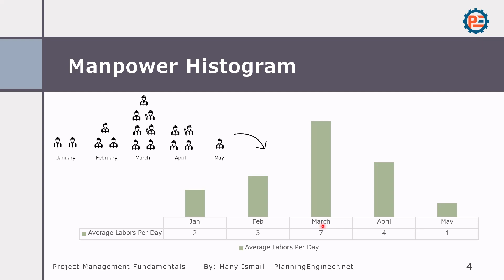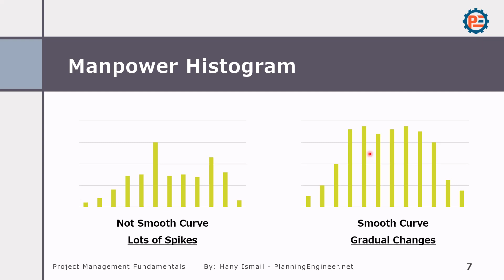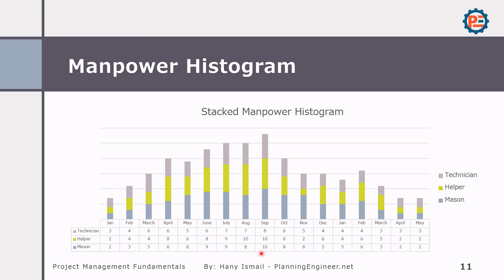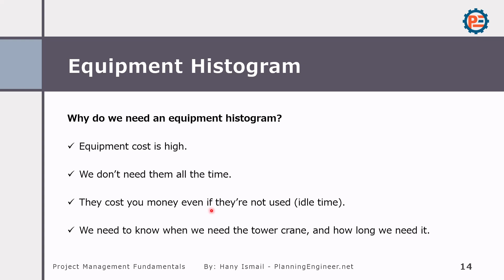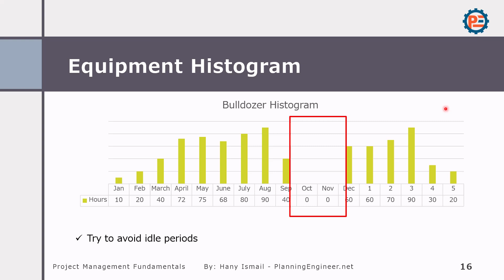17 | Understanding Manpower and Equipment Histograms in Primavera P6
In this video, Hany Ismail from Planning Engineer website explains how to create and interpret manpower and equipment histograms in Primavera P6. These histograms help you visualize the distribution of labor and equipment resources across the project timeline, ensuring smooth resource allocation and preventing spikes or gaps in manpower and equipment usage.

Hany highlights the importance of maintaining smooth curves in histograms to avoid unnecessary hiring and firing, which can lead to inefficiencies. He also discusses the best practices for creating manpower and equipment histograms by profession and equipment type, ensuring you can plan your resource needs accurately.

This video is part of the comprehensive Construction Project Management Fundamentals Course.

Want to download the lesson presentation and register for a free course certificate? Access the course here:

Timestamps:
00:06 Introduction to Manpower Histograms
01:45 Importance of Smooth Histograms and Resource Leveling
03:30 Creating Stacked Manpower Histograms by Profession
05:10 Understanding Equipment Histograms and Usage
07:00 Resource Allocation and Optimization in Large Projects
09:30 Practical Example: Avoiding Idle Equipment Costs
11:45 Conclusion and Final Tips